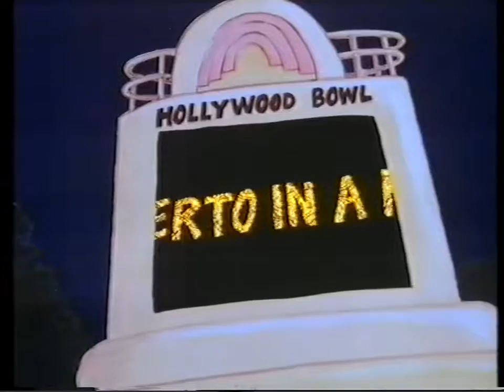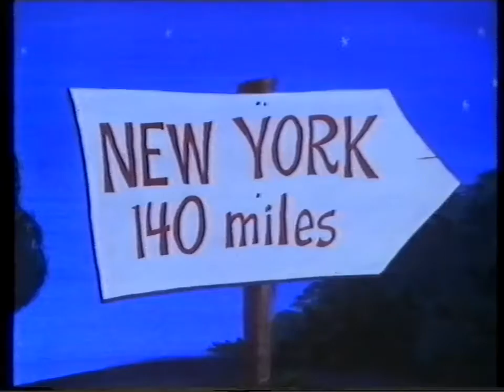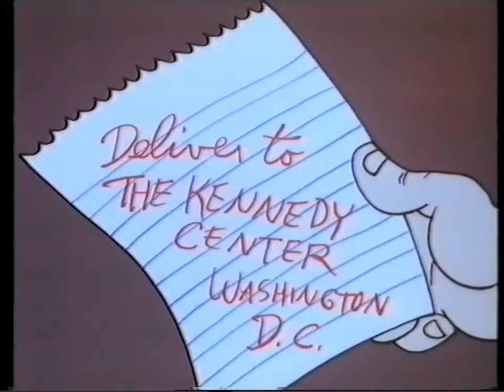1987 "Sparky's Magic Piano" animation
An animated film about a boy with a magic piano that comes to life.
Featuring the voices of: Mel Blanc, Heidi Sorenson, Coral Browne, and Vincent Price.
*AFAIK the copyright holders of this film are not currently in business and it is not currently available to buy or license by any means, hence I have uploaded it to YouTube